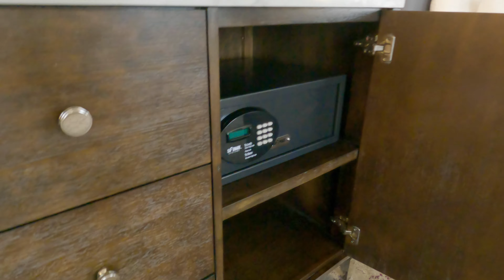Player Spa Suite Hotel Room Tour - Reno Silver Legacy Resort Casino - The Row Reno Nevada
Experience the ultimate in luxury and relaxation at our Player Spa Suite, located in the heart of Reno at the Silver Legacy Resort Casino. Our suite features 728 sq ft of modern and stylish space, with a comfortable king-size bed and plush carpeting. You'll also enjoy a range of amenities designed to make your stay as comfortable as possible, including a 55" high-definition TV, ergonomic chair and desk, living room area with pull-out couch, in-room safe, coffee maker, and refrigerator.

Book your stay today and discover why our Player Spa Suite is the perfect place to unwind and rejuvenate.

Luxurious Player Spa Suite Hotel Room Tour - Reno Silver Legacy Resort Casino - The Row Reno Nevada

ROOM
Square Footage: 728 sq ft
Maximum Occupancy: 4
Smoking/Non-Smoking: Non-smoking
View: Mountain or City
Decor: Modern
Sheets: White Cotton
Refrigerator: Yes
Mattress: Serta
Workspace: Yes, desk and chair
Furniture: Light wood
Window Treatments: Yes
BATHROOM
Bath Products: Gilchrist & Soames
Vanity: No
Makeup Mirror: No
Tub/Shower: Both
Shower Head: Standard
Hair Dryer: Yes
Phone: Yes
SERVICES
On Demand: Yes, addtl charges
Internet: YES
Laundry: Yes, addtl charges
Room Service: Yes, addtl charges
MISC
Safe: Yes
Do Not Disturb: Yes
Express Checkout: Yes
ELECTRONICS
Television: 55" LCD
Telephone: Yes
Alarm Clock: Yes
Iron w/ Board: Yes
Coffee Maker: Yes